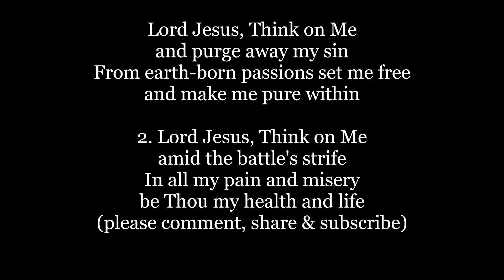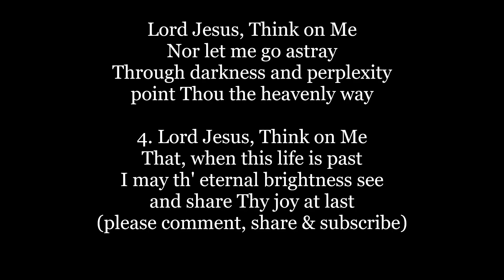LORD JESUS THINK ON ME Hymn Lyrics Words text trending sing along song music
Lord Jesus, think on me,
And purge away my sin;
From earth-born passions set me free,
And make me pure within.
2 Lord Jesus, think on me,
Amid the battle's strife;
In all my pain and misery
Be Thou my health and life.
3 Lord Jesus, think on me,
Nor let me go astray;
Through darkness and perplexity
Point Thou the heavenly way.
4 Lord Jesus, think on me,
That, when this life is past,
I may th'e eternal brightness see,
And share Thy joy at last

Words from Synesius of Cyrene (375-430)
Paraphraser: Allen W. Chatfield 1876
Tune: SOUTHWELL 1579